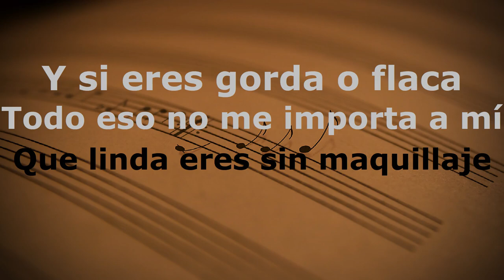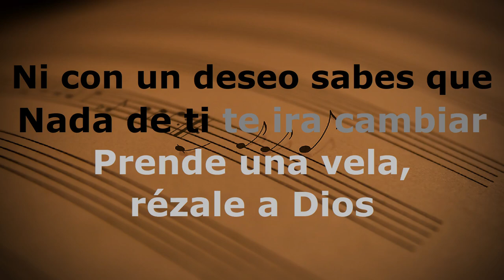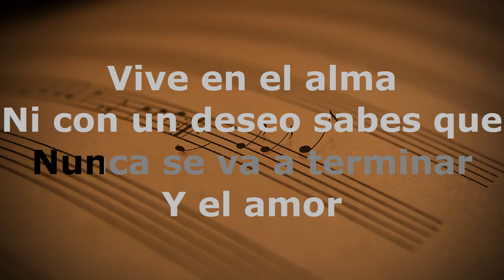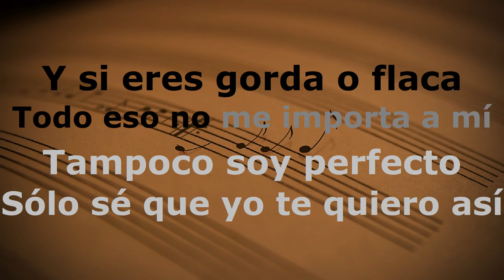Corazon Sin Cara - KARAOKE - Estilo Campirano